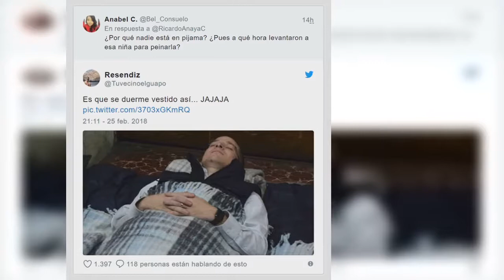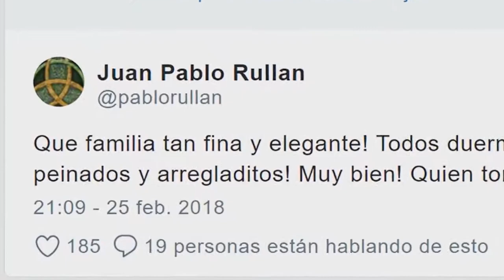Destrozan a Anaya en redes: celebra cumpleaños en la PGR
Un 25 de febrero de hace 39 años, nació Ricardo Anaya. El día de hoy en su cumpleaños, decidió publicar en redes sociales la perfecta familia que lo rodea: tres hermosos hijos, una bella esposa y todo el glamour del mundo en domingo por la mañana.

¿Quién no quisiera despertarse arreglado, vistiendo ropa cara y con peinado de salón? Bueno, la familia de Anaya goza de estos privilegios y las redes los han destrozado.

Fuente: goo.gl/51oCTh